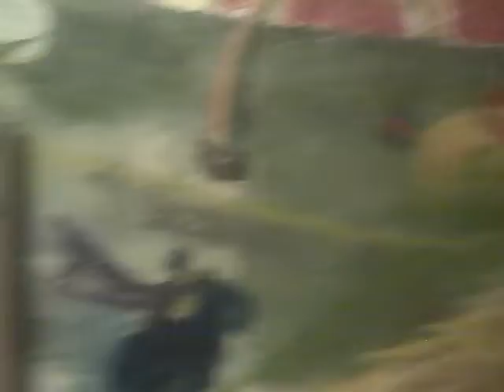sophie to davy II